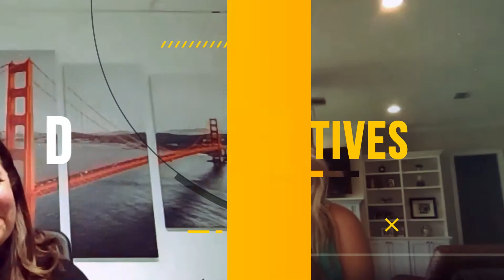Ed Stulak - Maximizing the Power of Social Media to Grow Your Real Estate Business | Ep#73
This episode is definitely one for the books!

Get ready to be equipped with insights and learnings that will help your real estate business grow massively!

The King of Social Media returns to re-iterate social media's power and maximize the untapped potential that has been overlooked over the years.

Listen to this episode and find out:
- Why is The King of Social Media returning?
- Trivia about Ed
- Fire Tips to grow your Social Media and Utilize it to grow your business
- Breaking News
- How he turns his IG followers into clients
- Clubhouse Prediction
- Focusing on Income-Producing Activities
- Having few followers doesn't mean you are failing
- What rekindled his passion for real estate
- Take-Aways (Watch it 'till the end)

[00:39] Intro - host
[01:01] Joe Rogan approach
[02:00] Getting to know Ed
[02:35] First time in history
[03:20] Breaking the news
[04:00] Cool stuff in progress
[06:06] Transactions from Social Media
[06:38] Getting Business from Social Media
[07:02] Basic tool
[08:04] Stay consistent, keep showing up!
[08:37] Proof of numbers
[09:58] Quick Demo
[10:47] ABP approach
[12:15] Billboard analogy
[13:38] Becoming a digital mayor
[15:52] Figure out your brand
[17:35] Reviving his passion for real estate business
[20:54] Clubhouse prediction
[29:36] Every follower counts
[30:52] Social Media being the engine to digital relationships
[31:34] Becoming the next Gary V? Outlining Visions
[36:54] Golden Nugget

The Real Estate vs. Technology podcast is a video podcast focused on Real Estate professionals and technology company owners. It's our goal to give back and help the real estate community by interviewing both segments.

Do you know someone who can be a great guest and would like to share his/her expertise with the real estate community?

Welcome to Real Estate Vs. Technology is a podcast that gives you insights into what top-performing real estate agents are doing to scale, grow, and automate their business.
We will be interviewing agents all across the country, asking them the hard questions to get to how they became successful and stay successful over the years.
We also give you insights into great technology companies so you can meet the owners and learn about their technology offering and how it could help your real estate business!
Today we are Featuring: Ed Stulak - Social Media and Brand Strategist

You can follow them and view their website below.

Join our Facebook community page for behind the scenes and tips on what other top agents are doing today to grow their businesses!